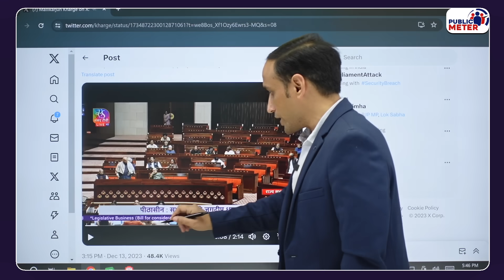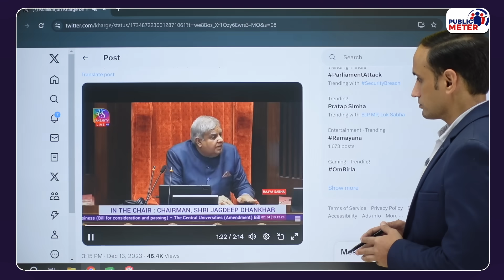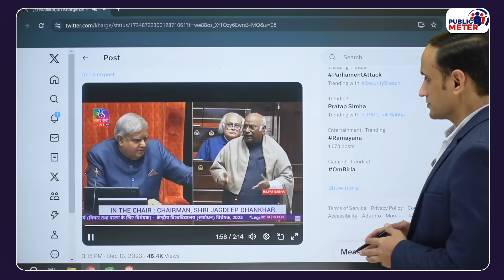Parliament में attack पर Mahabharat Jagdeep Dhankhar से भिड़ गए Mallikarjun Kharge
When Mallikarjun Kharge started criticising the Modi government on the issue of attack in Parliament, he got into an argument with Vice President Jagdeep Dhankhar. Praveen Gautam's analysis of the way Vice President Jagdeep Dhankhar defended the government.